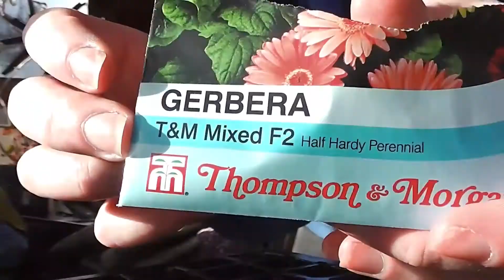Weekly Vlog 2020 #5 | Sarah Elcombe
Etsy Shop, Sarah's Craft Hub:

Camera: Panasonic HC-V100
Editing Software: Windows Movie Maker
Thumbnail creator: Canva